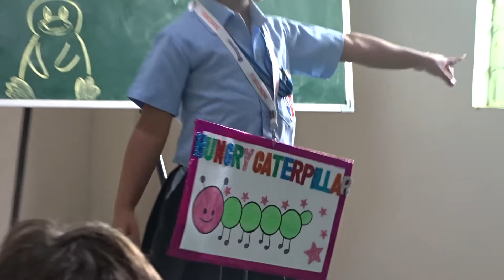MAH01973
The young minds of Rana International School Amroha narrating stories during story telling competition held on 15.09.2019.